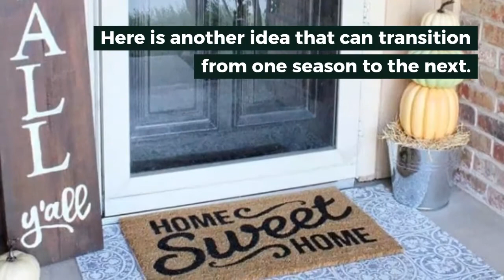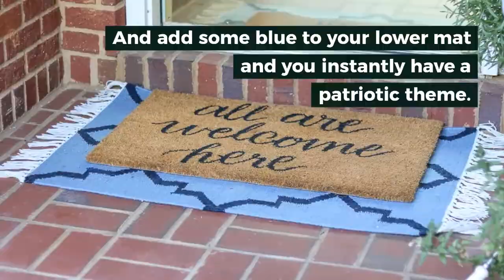BEST LAYERED DOORMAT IDEAS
Here are layered doormat ideas from farmhouse style to holiday decor.  These front door or porch layered rug ideas will inspire you and give you the inspiration to style your front porch, back door or garage door.

↓↓↓↓↓ LAYERED DOORMAT IDEAS ↓↓↓↓↓

Follow along as we dive into some of the best and trending layered rug ideas.

This easy project can transform your porch by simply layering some rug.

FAVORITE TOOLS & EQUIPMENT:

Gingham mat
Home Sweet Home mat
Black and white striped mat